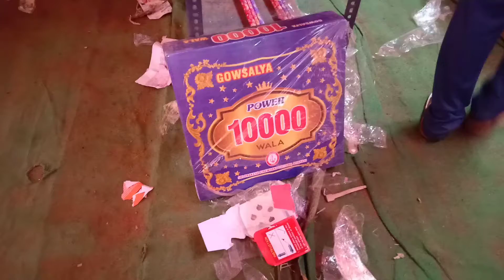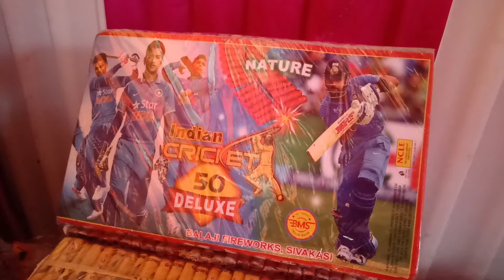Diwali Crackers Nellore Famous Crackers || Krish Media.co